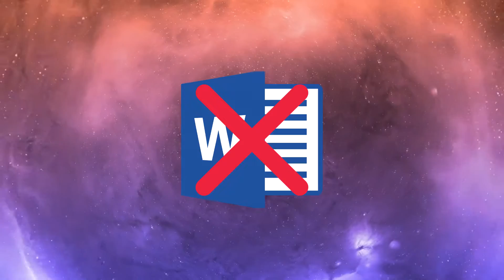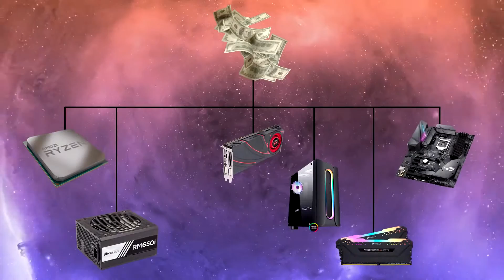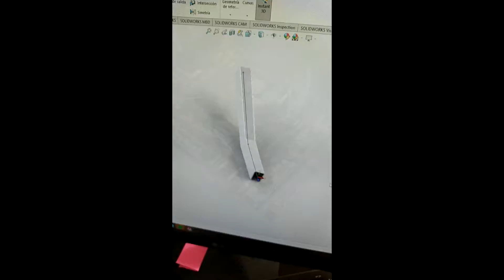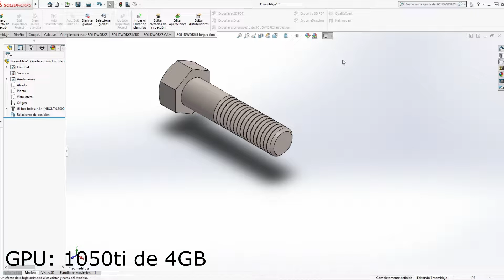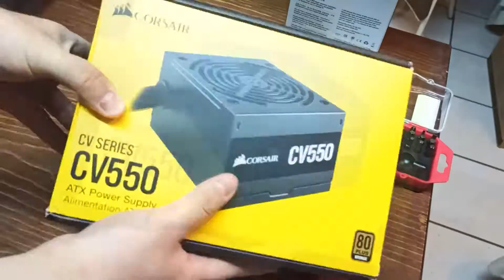Armando una PC para BARATA para CAD: Ryzen 5 3600 + Quadro P400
En el video de hoy estaremos armando una pc para trabajar modelos en 2D y 3D, con un Ryzen 5 3600 y una gpu quadro p400 y hablaremos un poco de como puedes decidir que componentes comprar.